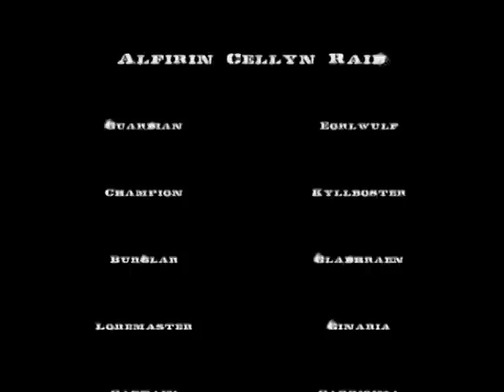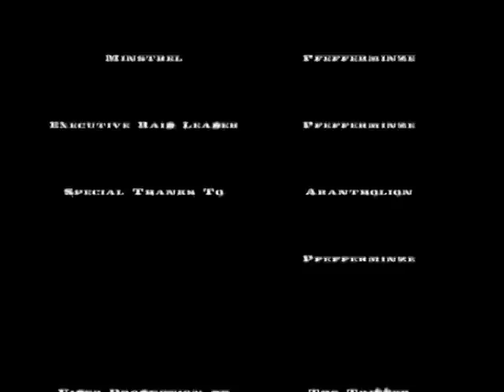Alfirin Cellyn - The Mistress of Pestilence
Dar Narbugud - The Mistress of Pestilence [ID6], Alfirin Cellyn Raid [Morthond] Thanks to all Raid Members!